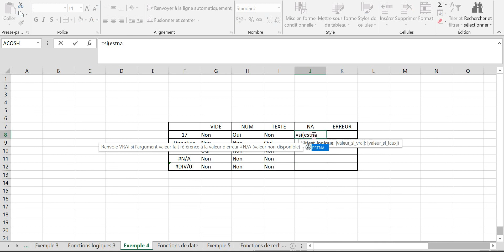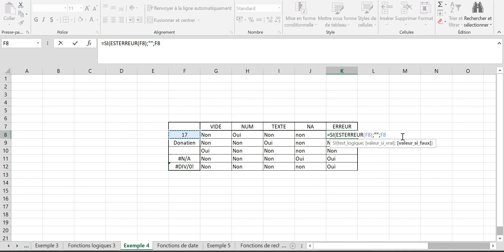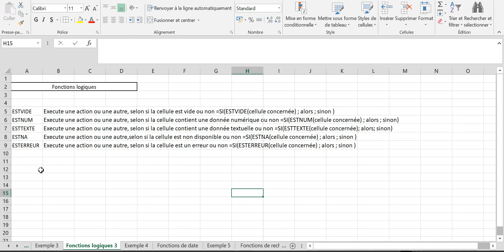[DCG SIG] EXCEL - Fonctions logiques 3 (ESTNA ESTERREUR ...)